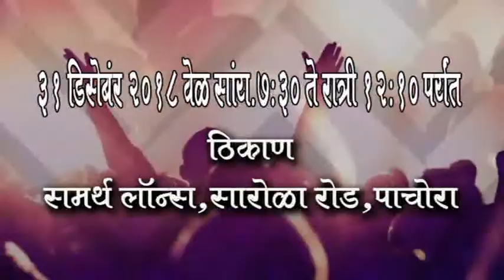Jallosh 2019 New year party Events 2k19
जिव्हाळा ईव्हेन्टस मॅनेजमेन्टस सादर करीत आहे
"होउन जाऊदे जल्लोष नव वर्षाचा 2k19" सपुर्ण परीवारासह सामील व्हा मनोरंजनात्मक् आंनद घ्या नव वर्षाच्या जल्लोषा चा